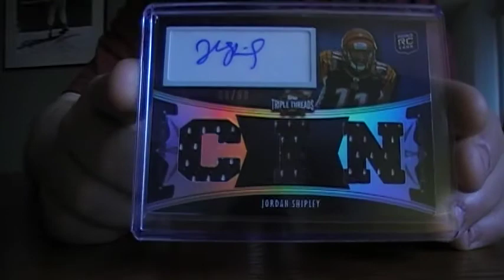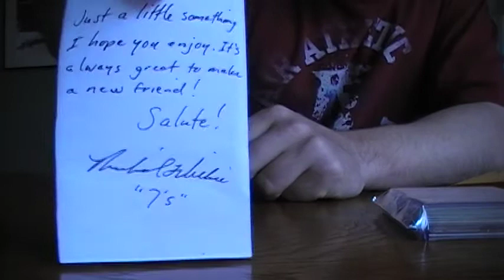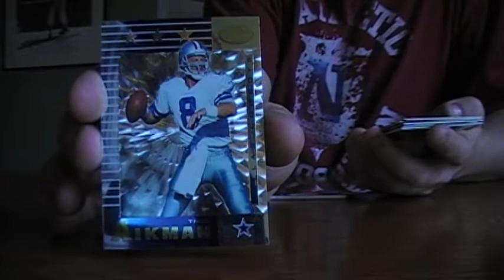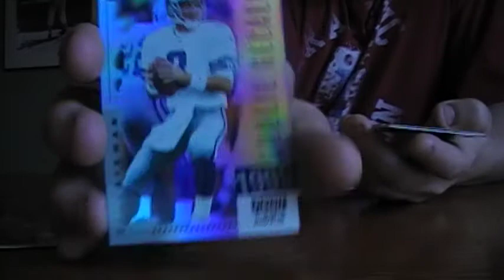Got hit by 77's and The Truth all in one week!!! Happy Thanksgiving!!!!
Received a "Just Because" care package from arfalc77 AKA Michael, and received some cards from Truthy17 out of a 2010 TTT group break!!  Two top notch guys so do yourselves a favor and SUB!!!

Thanks alot guys!!  Happy Thanksgiving!!